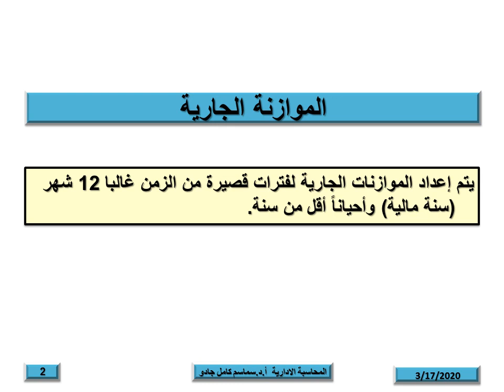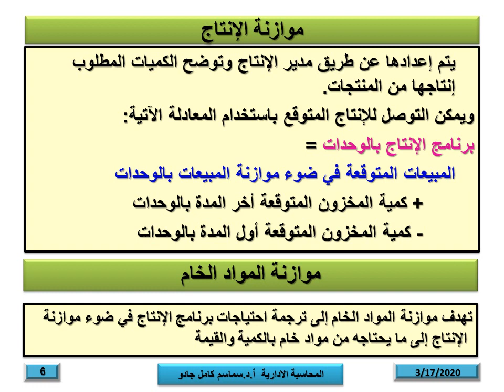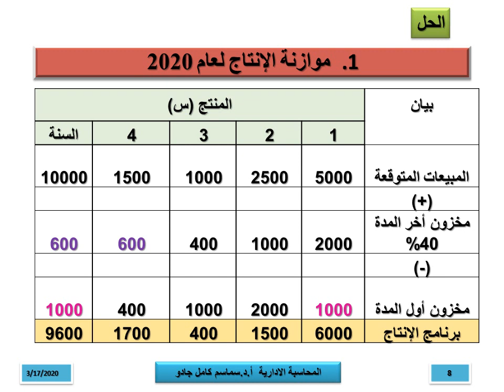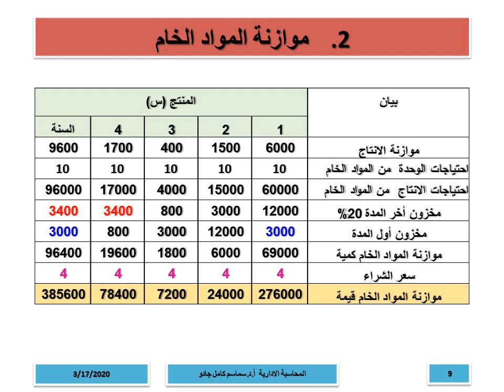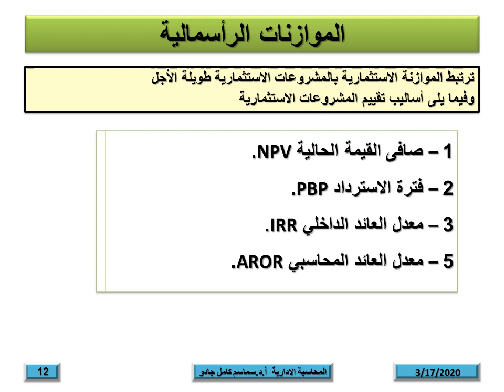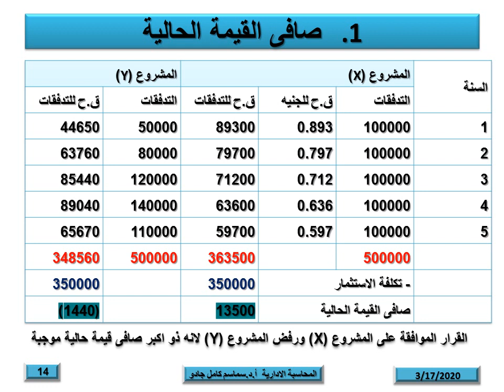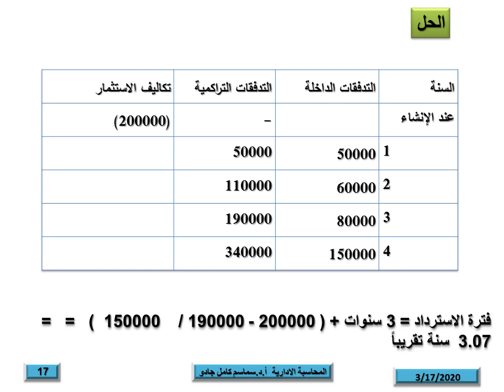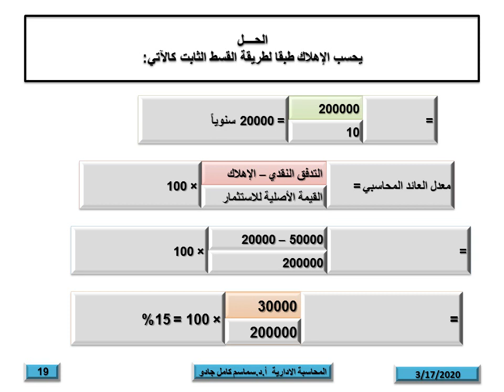نظم محاسبية - المستوي الرابع - المحاسبة الإدارية - أ.د/ سماسم كامل - 03